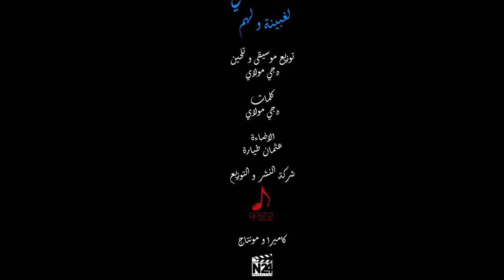Dj Moulay Ft. Mohamed SIGLI ... Leghbina Wel Hem (EXCLUSIVE Music Video) محمد سيقلي - لغبينة و الهم